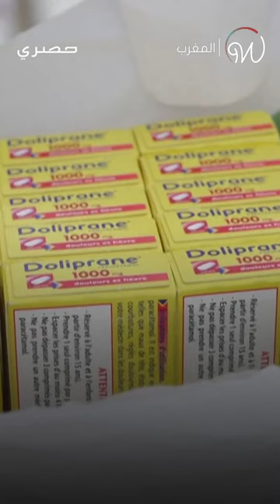المغاربة قلب ينبض بالكرم والتضامن 😍🇲🇦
شاهدوا كيف تضامن المغاربة لمساعدة متضرري  الزلزال 🫶🏼🇲🇦